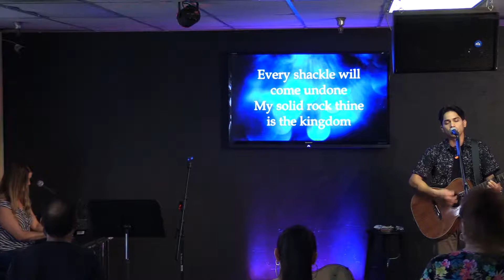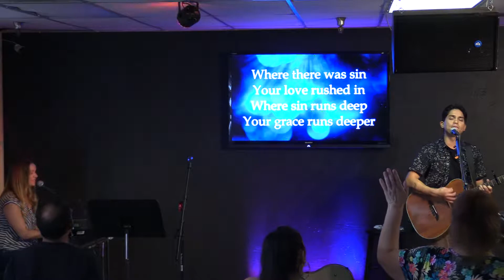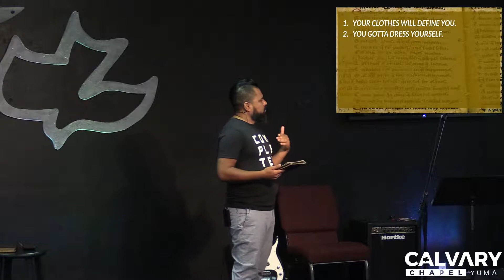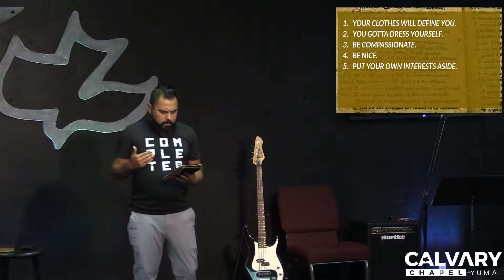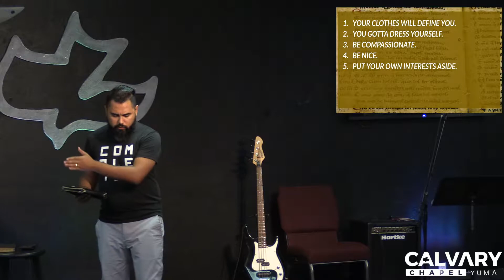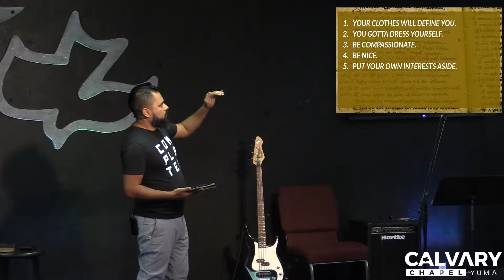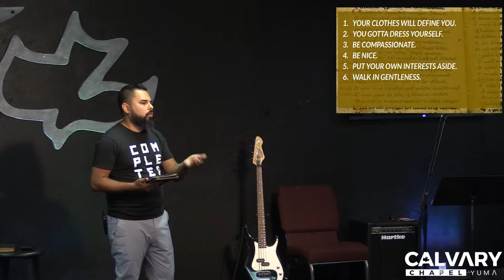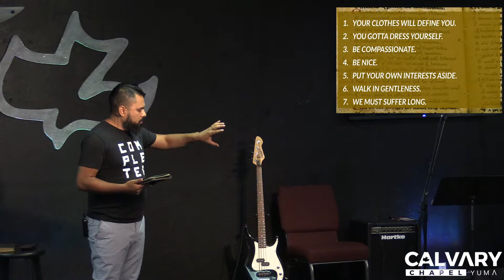New Life New Clothes Colossians chapter 3:12-17 Pastor Albert Garcia Sunday 6-16-2019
New Life New Clothes
Colossians chapter 3:12-17
Pastor Albert Garcia
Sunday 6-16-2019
(message starts at the 15:45 mark)